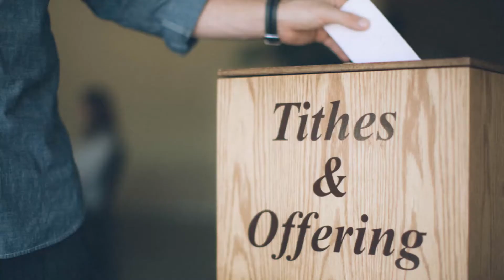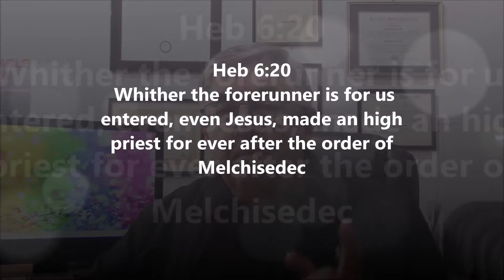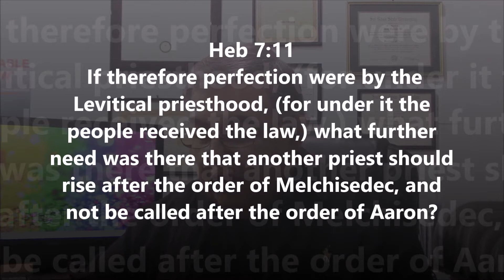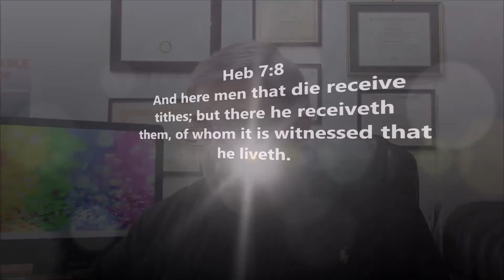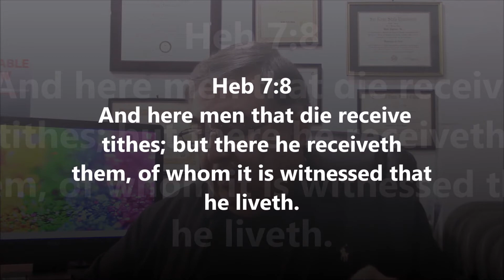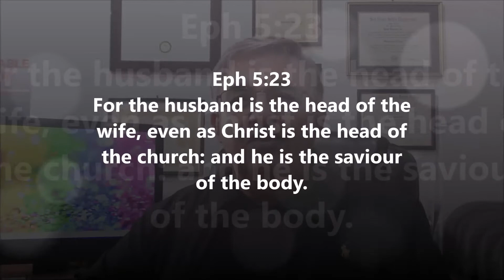Tithings in the New Testament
Someone told me that I could not produce someone tithing in the New Testament. They were wrong. So I decided to make this video for all those who believe the same lies that tithing is not for today.